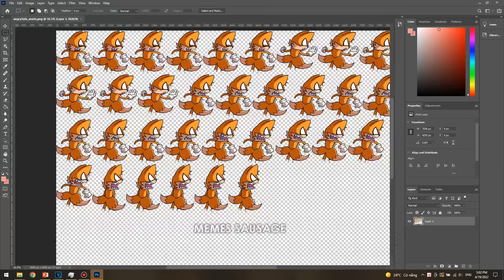Never Pause FNF - PART 19 | Sonic Caught, Smith Slap, Creepypasta...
👉Sonic Caught

👉(Will Smith Slap) VS. Chris Rock
IMPORTANT
Please keep my credit if you want to use this video, my idea... for a new storyline, reaction.
Duplicating my videos is not acceptable, I will ask Youtube to remove it.